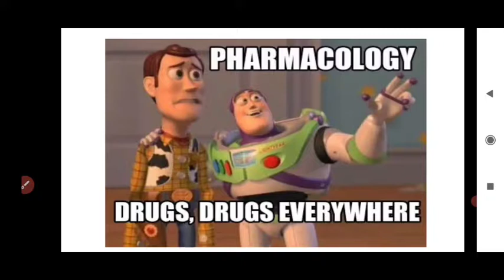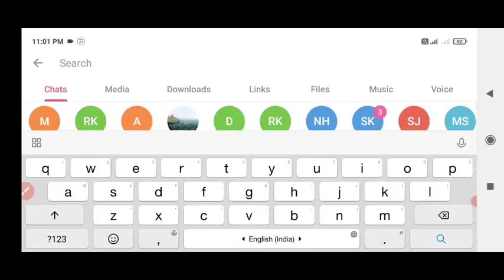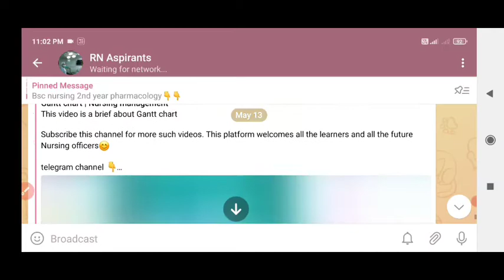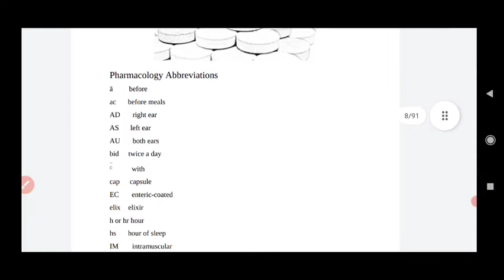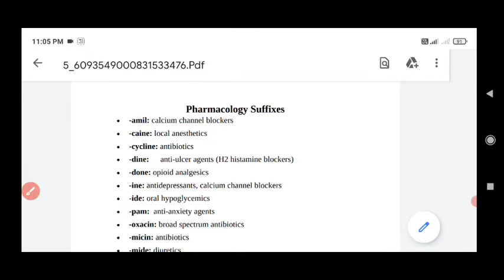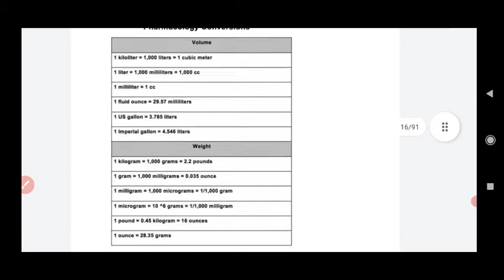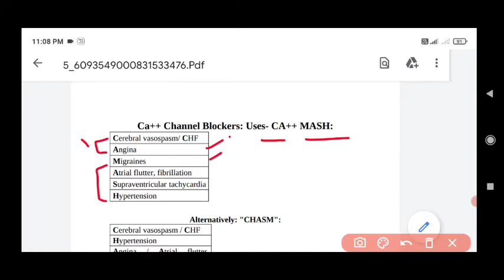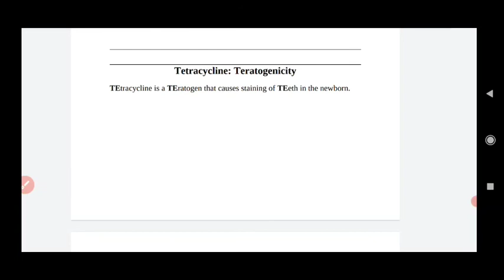How to study pharmacology smartly and easily | all chapter mnemonics | books and notes| Nursing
This video tells about How to study pharmacology smartly and easily | all chapter mnemonics

This platform welcomes all the learners and all the future Nursing officers😊

join our telegram discussion groups..Any doubt related to study will be answered on these telegram groups👇